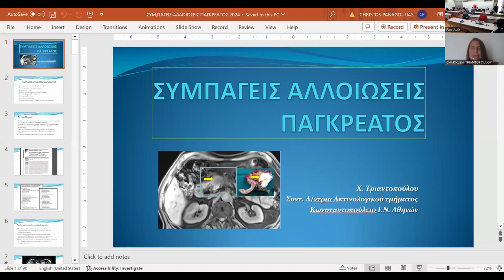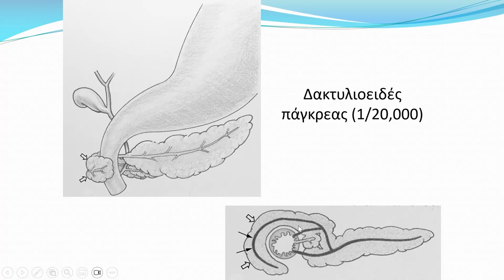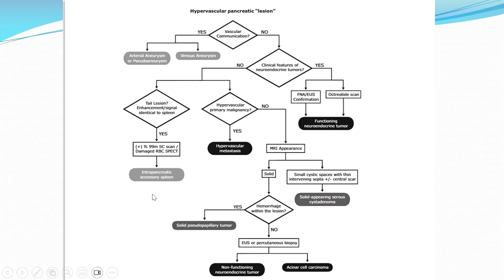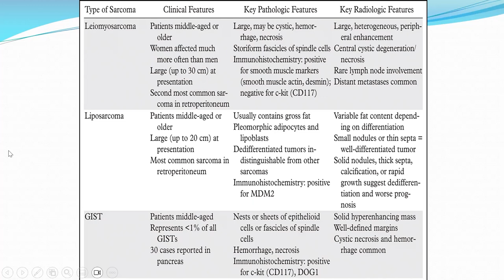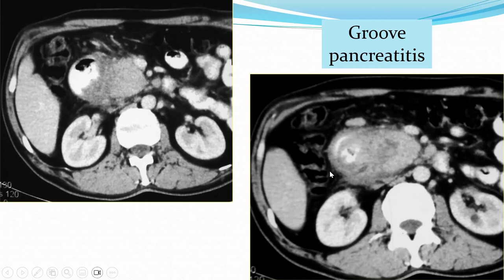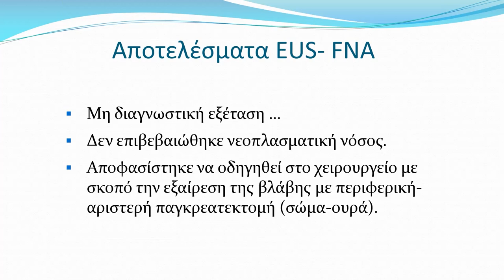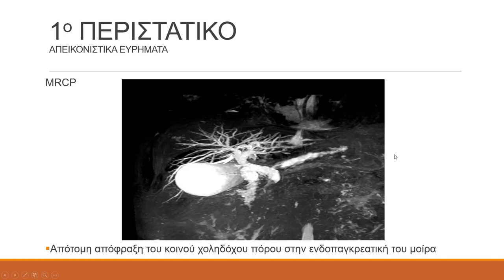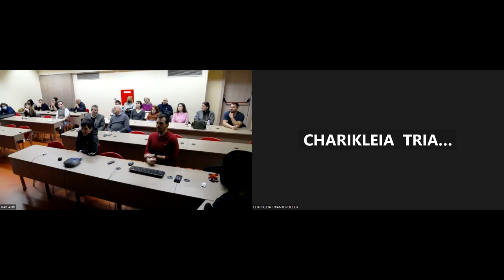Χ. Τριαντοπούλου | Συμπαγείς αλλοιώσεις παγκρέατος